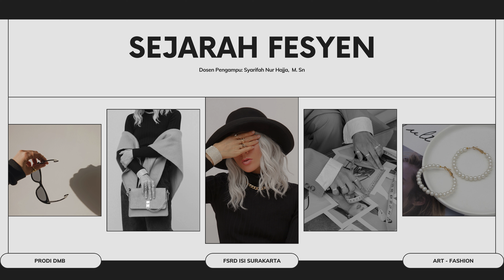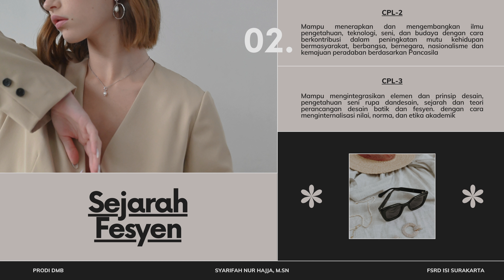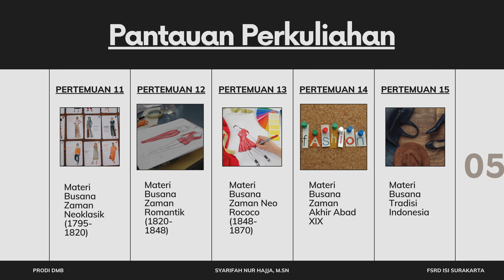Sejarah Fesyen 2024 - Pantauan Perkuliahan - Materi Perkuliahan Dosen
Hai selamat datang di Channel Youtube Syarifah Nur Hajja. Akun ini dibuat sebagai sarana untuk memudahkan saya dalam memberikan materi perkuliahan ataupun dokumentasi kegiatan. Semoga bisa bermanfaat dan pastinya supaya semua data atau dokumen tersimpan dengan rapi 😊

Terimakasih banyaakk 🌍✈️🌝⛅️

إِذَا مَاتَ ابْنُ آدَمَ انْقَطَعَ عَمَلُهُ إِلَّا مِنْ ثَلَاثٍ: صَدَقَةٍ جَارِيَةٍ، أَوْ عِلْمٍ يُنْتَفَعُ بِهِ، أَوْ وَلَدٍ صَالِحٍ يَدْعُو لَهُ. رَوَاهُ مُسْلِمٌ

Artinya: "Apabila anak adam (manusia) telah meninggal dunia, maka terputuslah amalnya darinya, kecuali tiga perkara, yaitu sedekah jariyah (sedekah yang pahalanya terus mengalir), ilmu yang bermanfaat, atau anak saleh yang selalu mendoakannya." (HR Muslim No. 1631).

Tiga perkara yang disebutkan dalam hadits di atas akan terus mengalir pahalanya selama dampaknya juga turut terjadi.